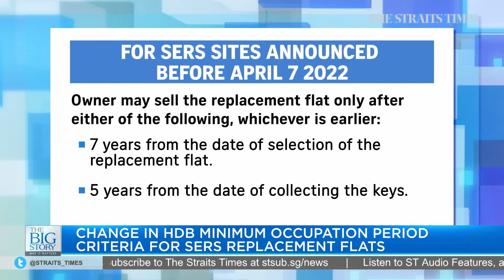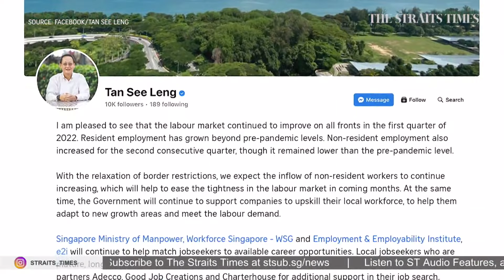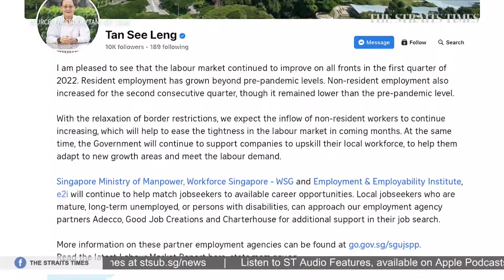The Cathay Cineplex to cease operations after June 26 | THE BIG STORY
0:00 - THE BIG STORY

0:16 - ICONIC CINEMA THE CATHAY TO CLOSE ON JUNE 26
The Cathay Cineplex, one of Singapore's oldest cinemas, will cease operations after June 26. In a statement by media company mm2 Asia, which runs the Cathay Cineplexes chain in Singapore, the closure of the iconic cinema at Handy Road, close to Dhoby Ghaut MRT station, is "part of the cost rationalisation process for its cinema operations".

4:03 - HDB: CHANGE IN MOP CRITERIA FOR SERS REPLACEMENT FLATS
Buyers of replacement HDB flats under the Selective En bloc Redevelopment Scheme (Sers) will now only be able to sell their units five years from the date of collecting the keys.

Previously, they could sell either seven years from the date of selection of the flat or five years from the date of collection.The new criteria will start with the four blocks at the Ang Mo Kio Sers site. Housing correspondent Michelle Ng discusses the changes, as well as what HDB aims to address by introducing them.

8:44 - WILL TIGHT LABOUR MARKET SHOW SIGNS OF COOLING?
In other local news, job vacancies have hit yet another record high as the labour market continues to tighten.

The number of job openings rose to 128,100 in March, up from 117,100 in December. The ratio of vacancies to unemployed persons also grew to 242 positions available for every 100 unemployed persons, the highest since 1998.

With the economy facing pressures on growth and inflation, NTUC assistant secretary-general Patrick Tay gives his take on whether the labour market will cool as well.

14:55 - ROADS AROUND MARINA BAY CLOSED TOMORROW FOR NDP REHEARSAL
Several roads near Marina Bay will be closed for hours on Saturday (June 18) to facilitate a rehearsal of the upcoming National Day Parade at The Float @ Marina Bay.

15:21 - EU LEADERS BACK 'IMMEDIATE' CANDIDATE STATUS FOR UKRAINE
Overseas, France, Germany, Italy and Romania are all in favour of Ukraine receiving "immediate" official candidate status to join the European Union, French President Emmanuel Macron said in Kyiv on Thursday.

16:32 - NBA: GOLDEN STATE WARRIORS CLAIM TITLE
And in sports, Stephen Curry scored 34 points and the Golden State Warriors claim their NBA first championship in four years, beating the Boston Celtics 103-90 in Game 6 of the Finals.